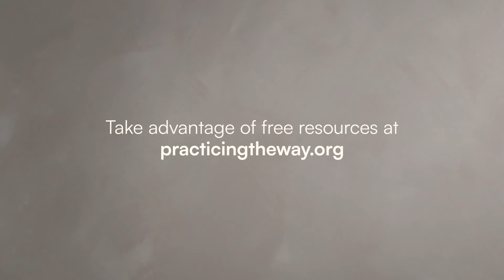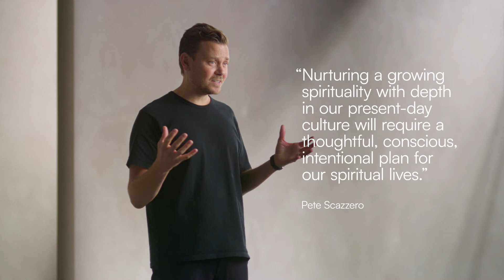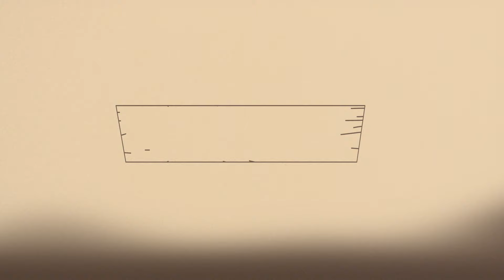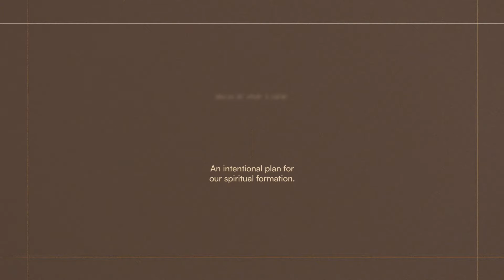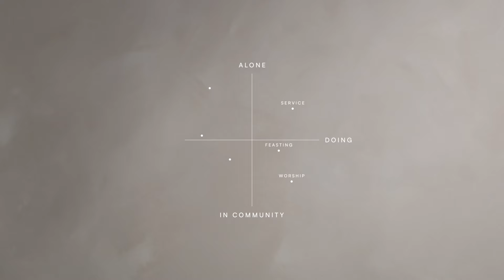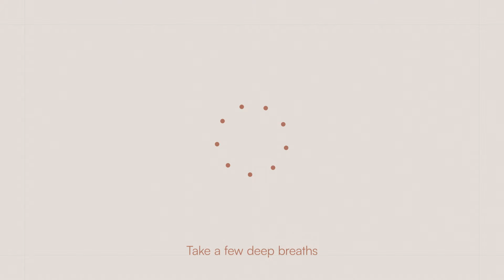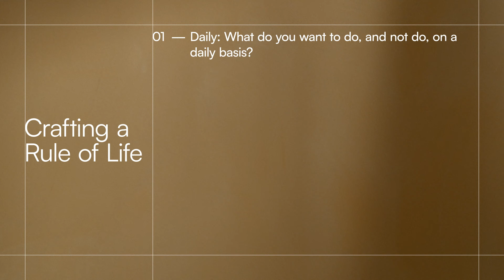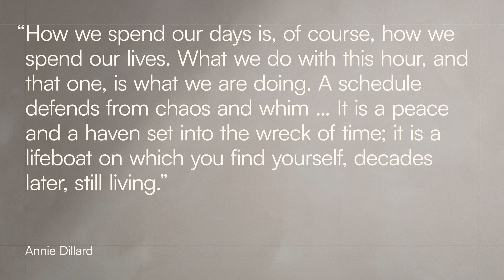The Practicing the Way Course Session 07: Crafting a Rule of Life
Session 07 of the Practicing the Way Course makes the case that transformation is possible, but not inevitable. Learn how to build an intentional plan, or what the early Christians called a “Rule of Life”:  a schedule and a set of practices and relational rhythms that create space for us to be with Jesus, become like him, and do as he did.

This Course is made to be run in community, in small groups or with your friends. To set up your group to use this resource, download or print the Companion Guide, and use other tools like the Rule of Life Builder or the Spiritual Health Reflection, get started